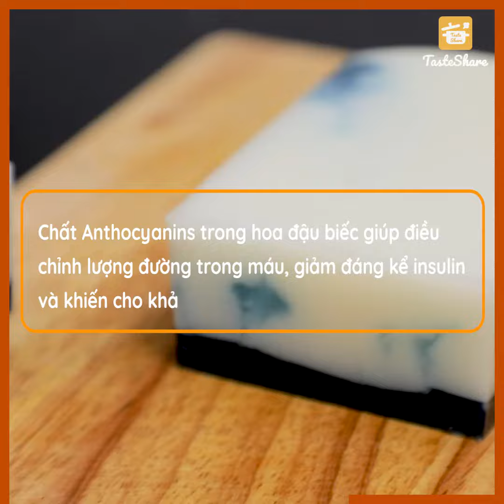CÁCH LÀM Rau câu hoa đậu biếc | TasteShare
Hôm nay chúng ta hãy cùng TasteShare làm lại món tráng miệng không cần dùng lò nướng, rất nhanh nhưng vô cùng dễ làm, đó chính là món rau câu hoa đậu biếc giúp giảm cân và trị mất ngủ này nhé!!!